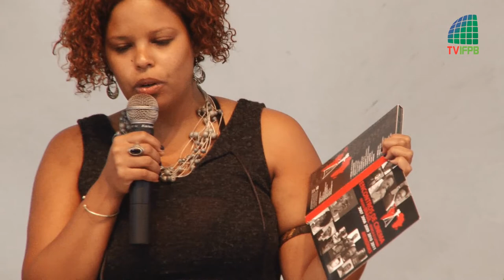Mesa Redonda sobre Cultura Negra, Comunicação e Economia Solidária (PARTE 1)